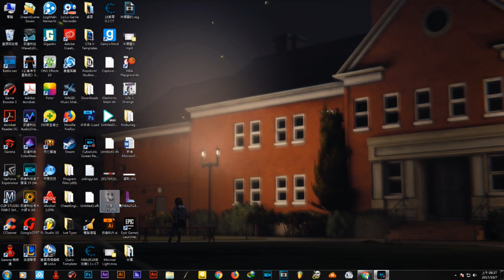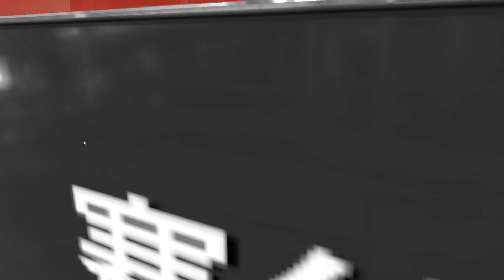【NBA2K18】教大家如何在5分鐘左右賺到700VC【PC限定】 NBA 2K21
哈囉 你好 這裡是諾斯在這邊(･ω´･ )
今天我要教大家的這個方法只有PC可以使用
對PS4的玩家們不好意思
如果PS4的各位有看到任何方法
歡迎在Youtube下方留言
或是到我FB粉絲團私訊我
我看到一定會為各位解答或是翻譯的

影片中可能未說到
開啟隱藏選項的方法是：
按下F1、F2
將會開啟MC、MG、MT、ML的隱藏選項
會有部分英文
建議不要點選使用

各位的支持將成為我創作的動力